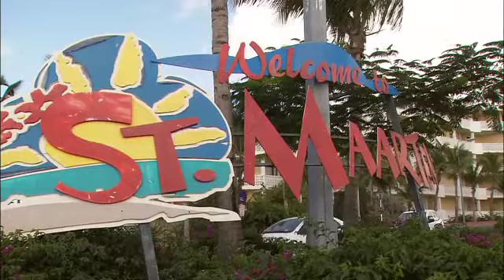St Martin Australian Gold Photo Shoot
Tomisue and Steve Hilbert welcome Kasia, Rick and Sydney to St Martin for the Australian Gold photo shoot.